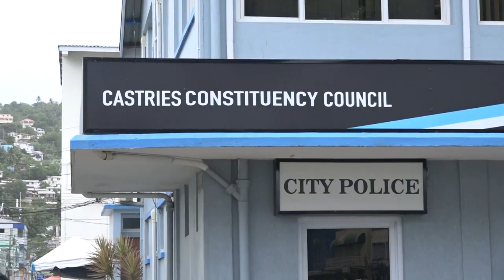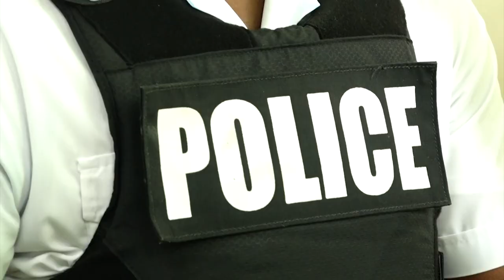City Police Get Body Cams And Bullet Proof Vests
The crime fighting capacity of the city police has been strengthened with the donation of bullet proof vests as well as the introduction of body cameras. The announcement was made at a press conference at the Castries Constituencies Council on Thursday.